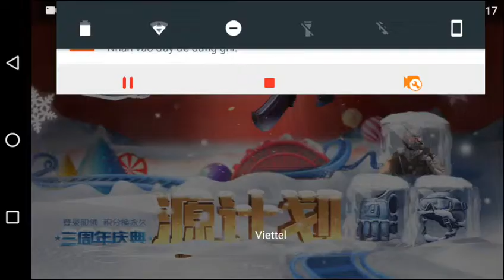CF Mobile 2.0 | 3 Anniversary From 2015/12/1 | M4A1-Happy Valley,AK47-Black Warriors(VIP)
Mode/Map:Team DeathMatch/TD Street Fight

🗃️ Warehouse:
+Weapons:
-Bag 1: M4A1-Happy Valley(Rilfe), Happy Valley(Grenade)
-Bag 2: AK47-Black Warriors(Rilfe), COP 357(Pistol), Axe-Exclsive Events CFMO(Knife), Blackboard Delete(Grenade)
 +👤 Character: SAS 3rd CFM Anniversary(2015~2018)
+Items:
-Accessories: 3rd Anniversary Armor, 3rd Anniversary Helmet
-🖼️Frame: 3rd CFM Anniversary(2015~2018)

Video Created By:
+Apps:

⚙️Device:
📱Motorola Moto E4 Plus
📲CPU/RAM/ROM:MT6737(Speed 1.2GHz😭)/3GB/32GB
🔛📱Screen Resolution/Size:720x1280/5.5 inch
🔋Battery: Li-ion 5000mAh😎

📧Gmail/ducminhvn2k